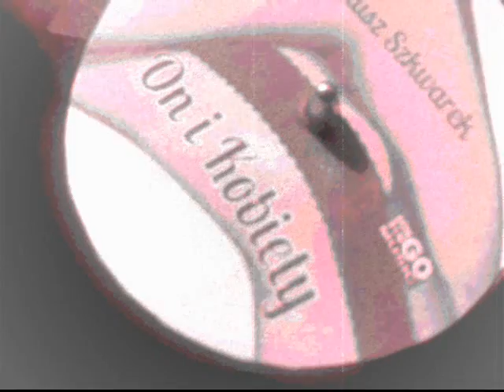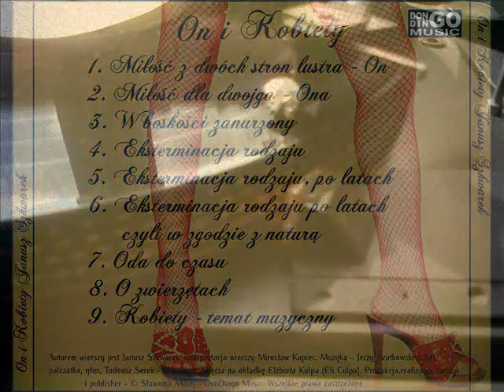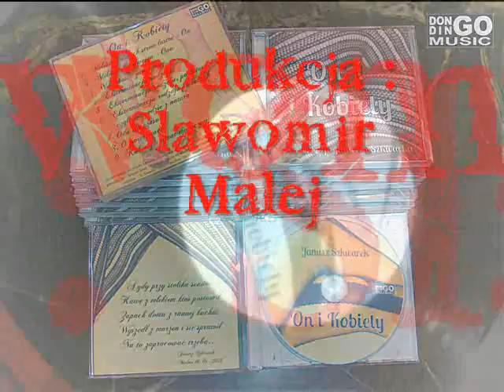Janusz Szkwarek - Oda do czasu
To jest wiersz Janusza Szkwarka pt. Oda do czasu. Wiersz pochodzi z audiobooka mojej produkcji pt, On i Kobiety. Wiersz recytuje aktor Teatru Polskiego w Szczecinie Mirosław Kupiec, ilustracja muzyczna jest dziełem Tadeusza Serka - akordeon i Jurka Szatkowskiego - flet, głos i palczatka. Zdjęcia własnych nóg na okładkę wykonała Ela Kulpa - Eli Culpa. Jak ktoś chciałby taka płytę mieć, to proszę się do mnie zgłaszać.